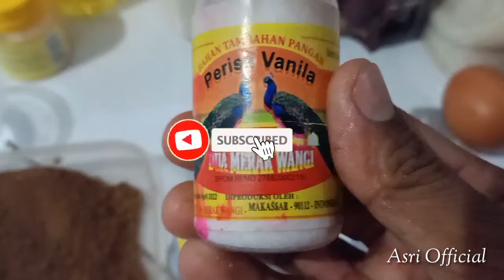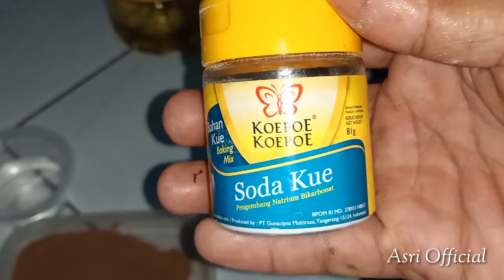Resep Dan Cara Membuat Bolu Coklat Super Lembut